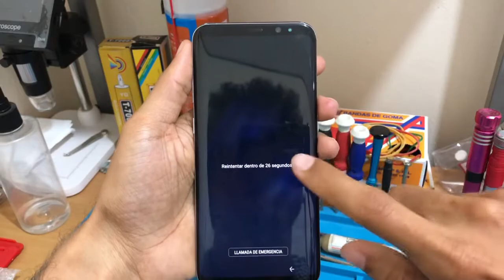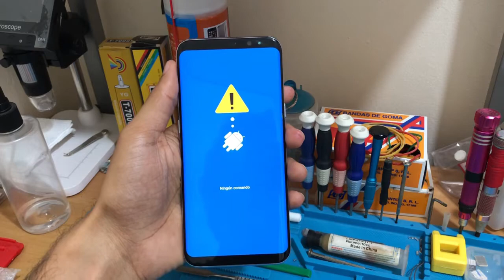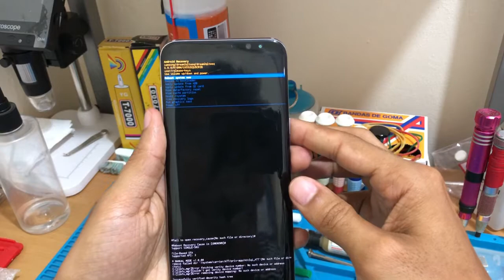Hard Reset Samsung Galaxy S8/S8+/S9/S9+/Note 8 / Note 9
Hola, aquí te enseñaré cómo Resetear cualquier Samsung del S en adelante.

Siempre dejando claro que este vídeo es con fines educativos. No con fines de hacer daño a nadie.